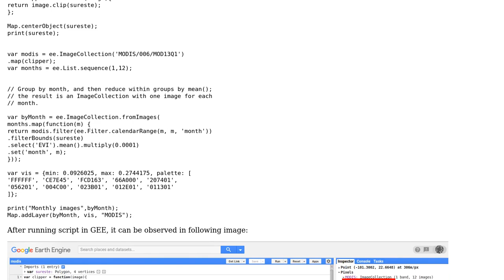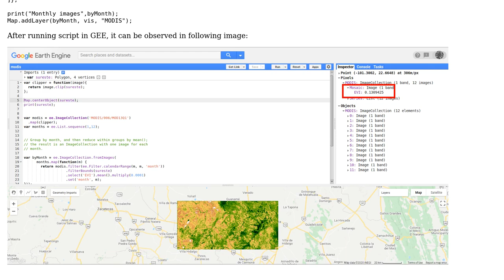GIS: Scale factor for EVI in Google Earth Engine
With thanks & praise to God, and with thanks to the many people who have made this project possible! | Content (except music & images) licensed under CC BY-SA | Music | Images & others | With thanks to user xunilk user PolyGeo user Chun Carolina and the Stack Exchange Network Trademarks are property of their respective owners. You are responsible for your own actions.